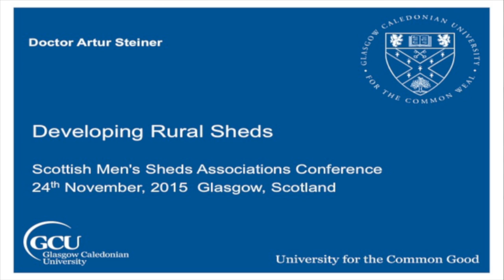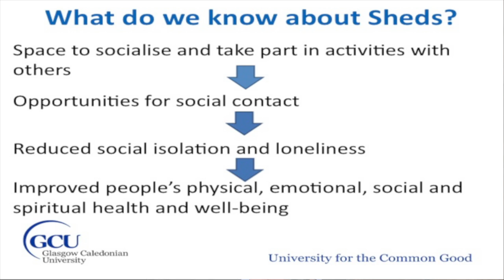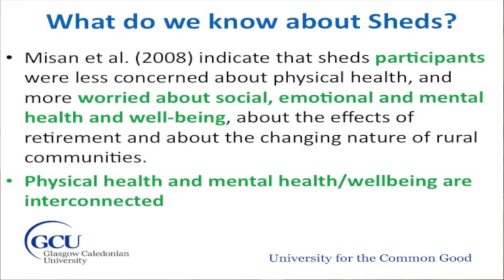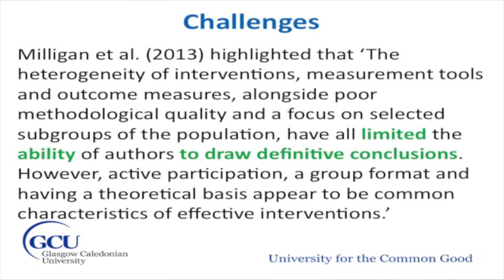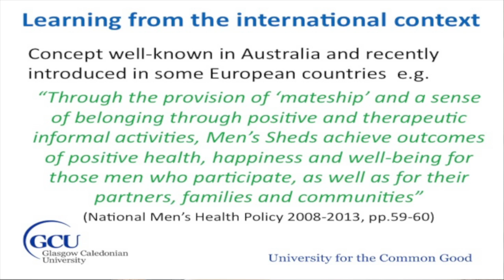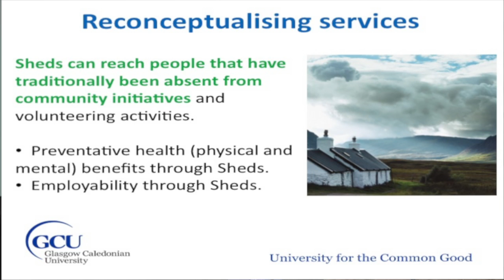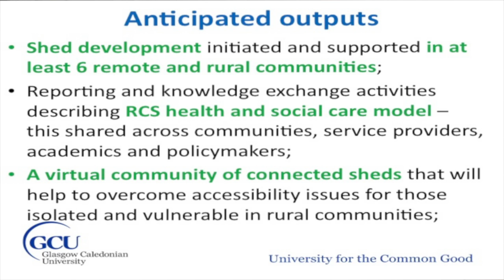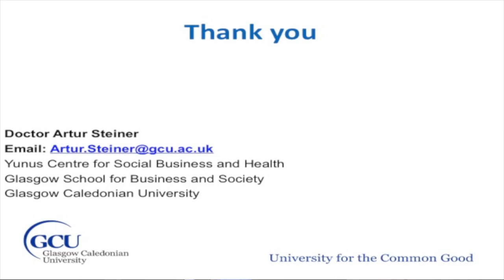SMSA - Dr Artur Steiner, Glasgow Caledonian University, Men's Sheds!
Dr Artur Steiner of Glasgow Caledonian University speaks on a variety of health topics and their relation to Men's Sheds at the SMSA launch.